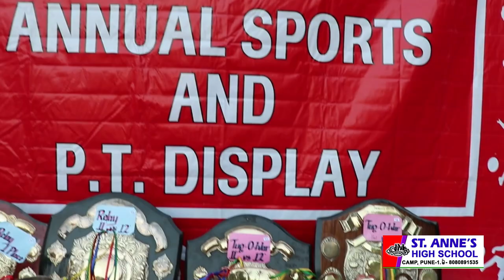ST.ANNES HIGH SCHOOL PUNE sportsday #2022-23